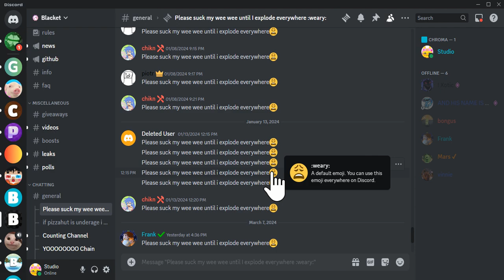please suck my wee until i explode everywhere 😩 chain